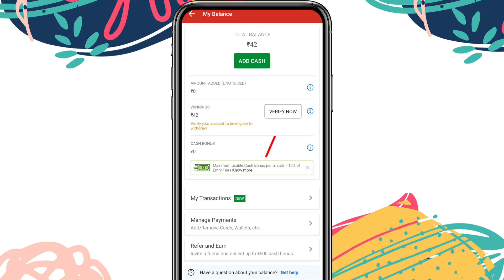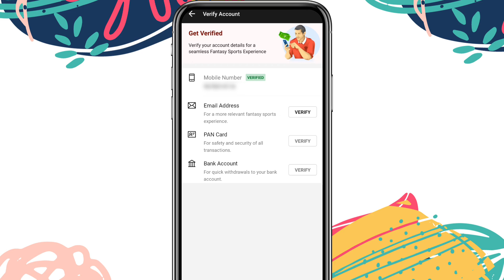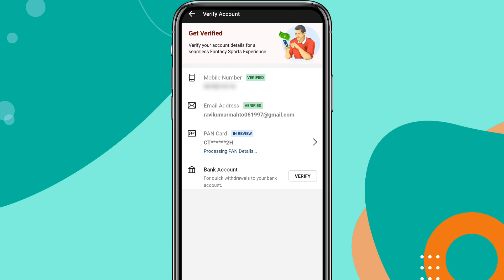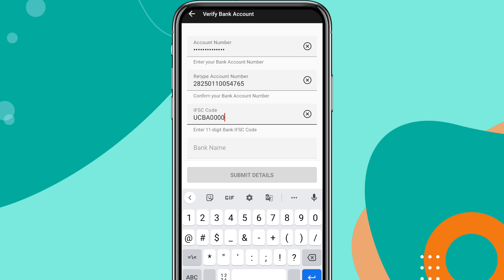Dream11 Se Paisa Kaise Nikale 2022 | Dream11 Money Withdrawal Process | Dream11 Account Verification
= Hey, What's Up Guys! This Is Me AFTAB =

▶Dream11 Se Paise Kaise Nikale | Dream11 Money Withdrawal Process | Dream11 Account Verification

Use This Code & Get Bonus 100%

In this video. I'm showing...
How to withdraw money from dream11 account in bank account. Dream11 account verification process to withdraw money in to bank.

Is video main hum janenge ki kaise aap apne dream11 account se winning money ko apne bank ya kisi bhi account me transfer kar sakte hain. Dream11 account se paise kaise nikale iska pura process is video main maine aapko sikhaya hai.

its_aftab0786

1. dream11 se paise kaise nikale
2. dream11 withdrawal process
3. dream11 account verification
4. dream11 withdrawal problem
5. dream11 withdrawal kaise kare
6. dream11 withdrawal failed
7. dream11 withdrawal option not showing
8. dream11 se paise kaise withdraw kare
9. dream11 se paise account me kaise transfer kare
10. dream11 paise kaise nikale
11. dream11 account verify kaise kare
12. how to withdraw money from dream11
13. how to verify dream11 account

All this topics are covered:-